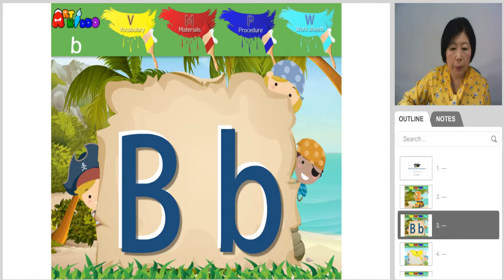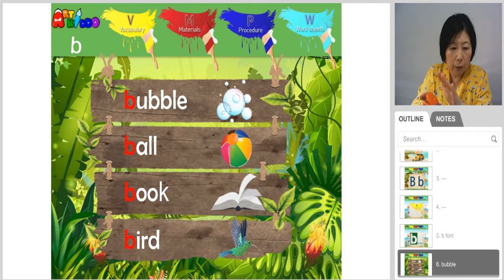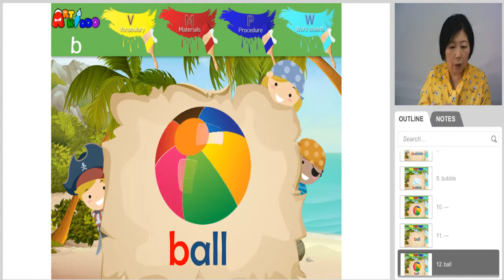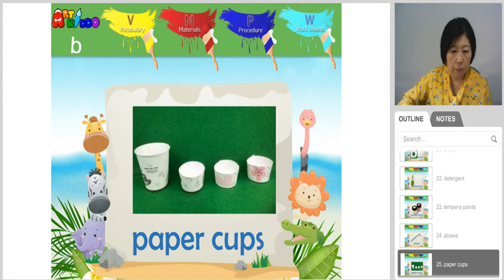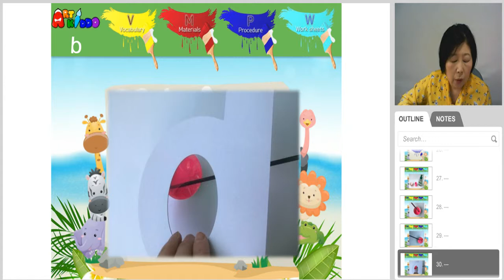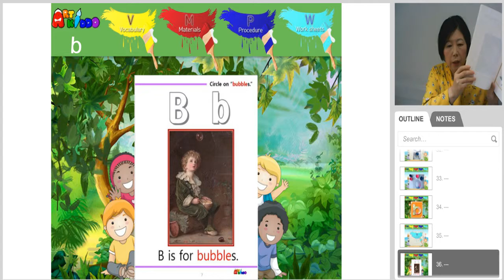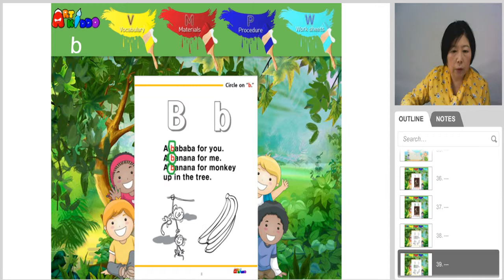Alphabet b, Phonic b. 알파벳 b. 파닉스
Alphabet b, Phonic b. Learn an alphabet b as craft.  파닉스, 알파벳